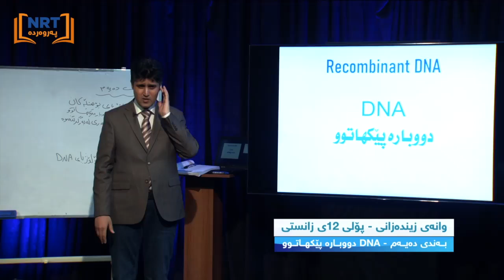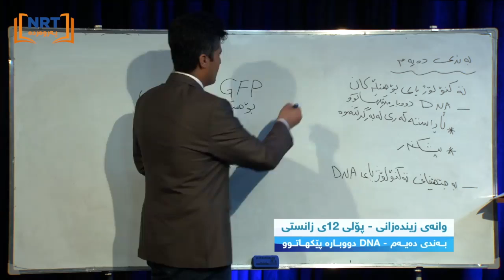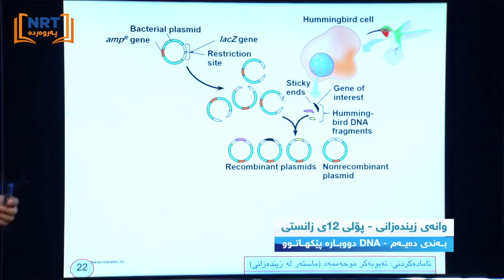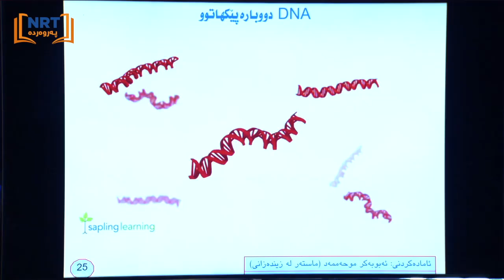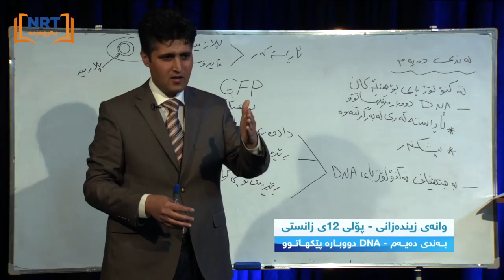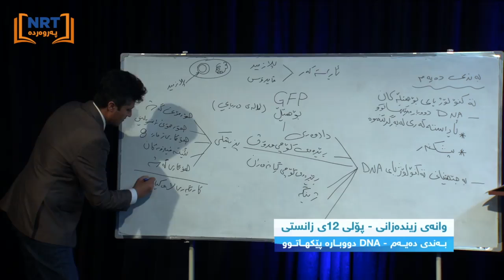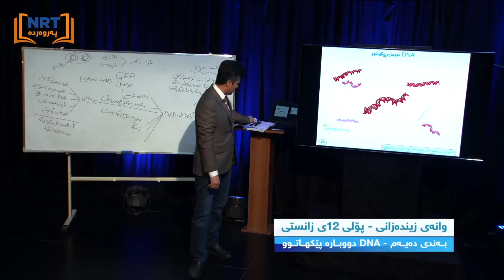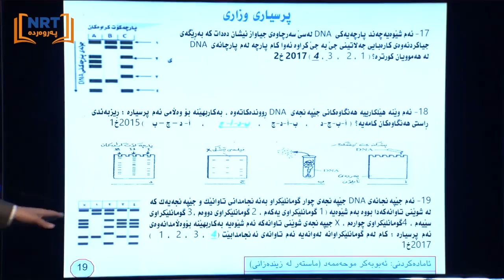وانه‌ی زینده‌زانی - پۆلی دوانزه‌ - DNA دووباره‌ پێكهاتوو مامۆستای وانه‌: ئه‌بوبه‌كر محه‌مه‌د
وانه‌ی زینده‌زانی - پۆلی دوانزه‌ - DNA دووباره‌ پێكهاتوو

مامۆستای وانه‌: ئه‌بوبه‌كر محه‌مه‌د
NRT education, NRT parwarda, NRT پەروەردە